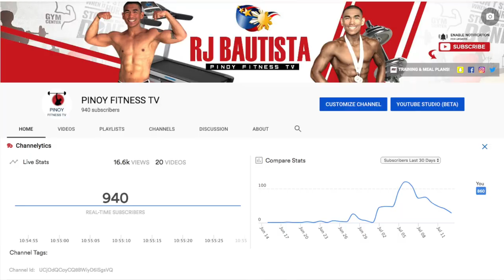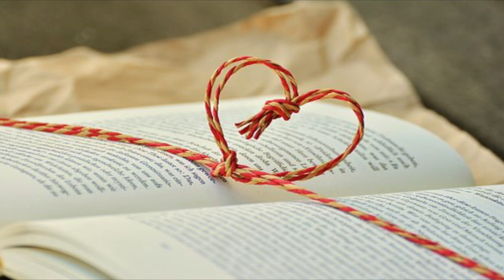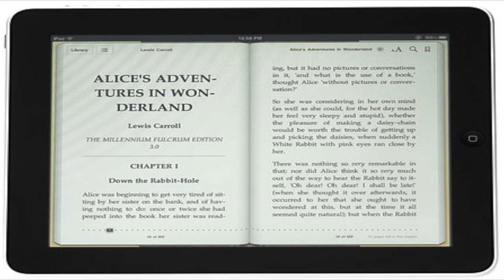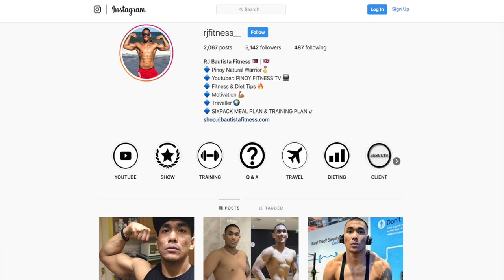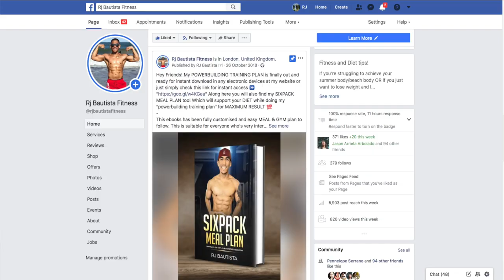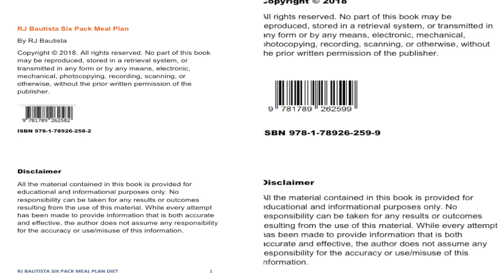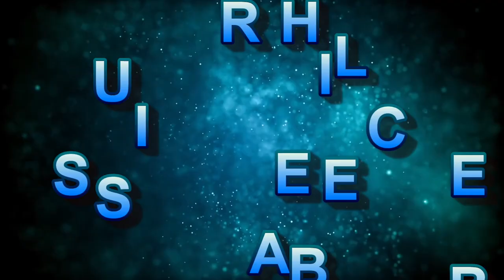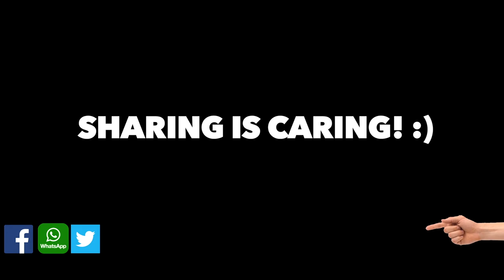PAANO MANALO SA GIVEAWAY | LIBRENG GIVEAWAY PARA SA LAHAT | FREE FITNESS TRAINING AND MEAL PLANS!